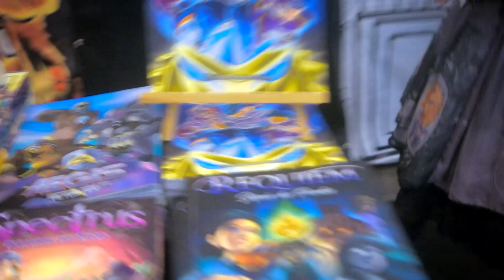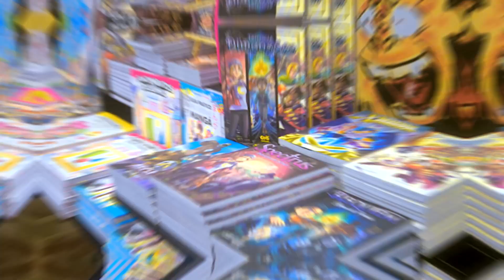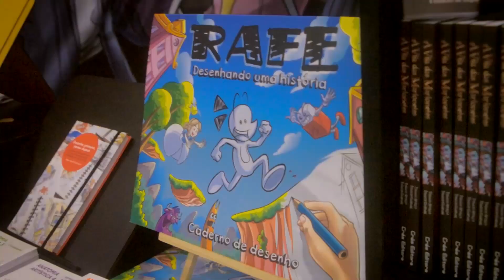CRÁS EDITORA NO FESTIVAL DO JAPÃO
Aprenda 7 técnicas incríveis com essa aula online:
✍️✏️7 Conceitos Essenciais de Desenho:
enho/

Conheça os Segredos dos Profissionais com essa aula online:
✍️✏️11 Segredos dos Desenhistas:

Dê movimento ao seu desenho! Domine a Técnica de Desenho Gestual:
✍️✏️Curso Desenho Gestual:

Caso deseje enviar algo é só mandar para:
São Paulo/SP
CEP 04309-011